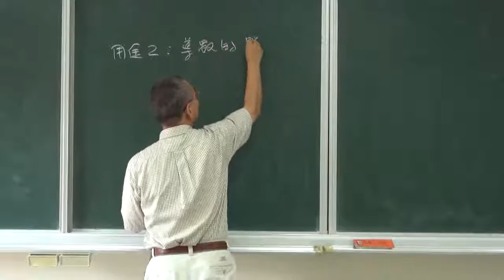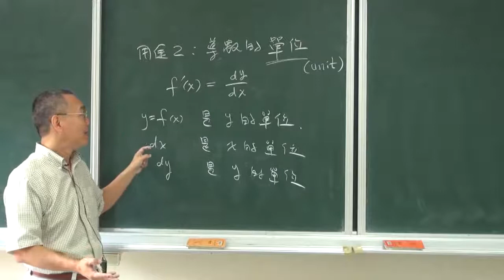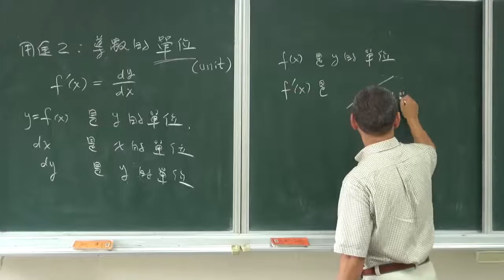061用途二：單位 [第三章第四節]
本段影片的重點在於介紹萊布尼茲符號的第二個用途－導數的單位。如果想要有系統地觀看教學視頻，請看單維彰教授之 ShannMath 頻道的所有播放清單，本視頻屬於《商管應用微積分》清單。